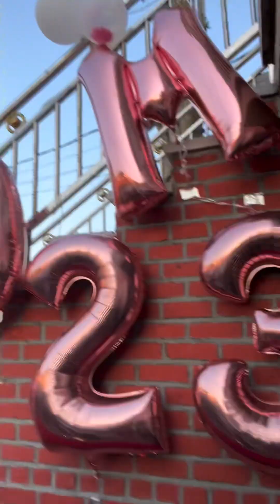Uncle's Worst Nightmare: My Niece's Prom Night Disaster Revealed!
My Niece Goes to Prom!!!

Music Videos & Audio

OFFICIAL VIDEO FOR LOST BY FLOCK GOTTI